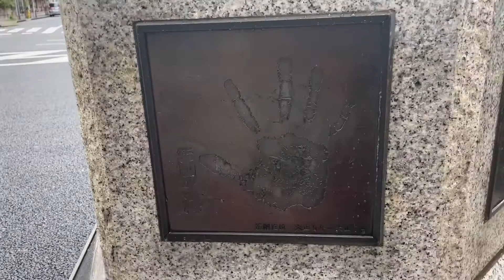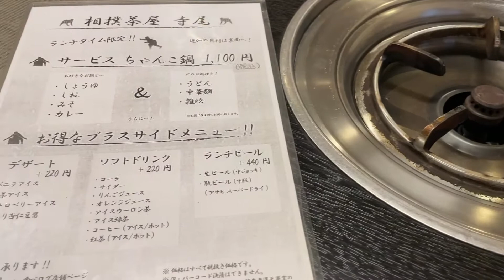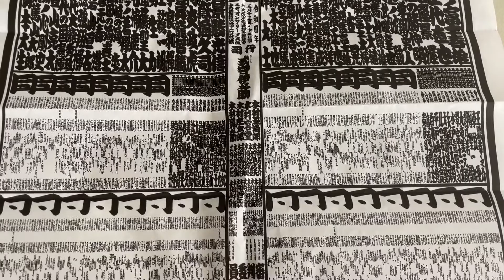両国駅西口徒歩2分、相撲茶屋「寺尾」行ってきました！【MadoLog#6】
両国国技館の大相撲観戦の前に腹ごしらえ！

やはりここは「ちゃんこ」でしょー！ということで家族で行ってきました。

醤油ベースと味噌ベースを頼んだのですが、個人的に醤油味に軍配が上がりました❤︎

お店の方に「今度はカレーもぜひ！」と言われたので、次回は醤油とカレーで決まりです！

本当においしかった！！

忙しいママ達へ。

日々時間に追われ、子育て、家事、仕事、、毎日てんやわんやな中、本当にお疲れさまです。

2016年12月にポッドキャスト『言魂インタビュー』を立ち上げ、アポ取り、収録、編集、番組制作まで全て一人で担当しています。

2018年に出産したことで、暫くは子育てに髪を振り乱していた為、言魂インタビューは現在不定期での配信中です。

※アプリの購読ボタンを押して頂くと、配信と同時に自動で届けられます。

オンラインまどか塾では、リモート会議などでも応用出来る「自分らしさで話す、聴く」が学べます！

番組への感想などは下記のフォームからお送りください。